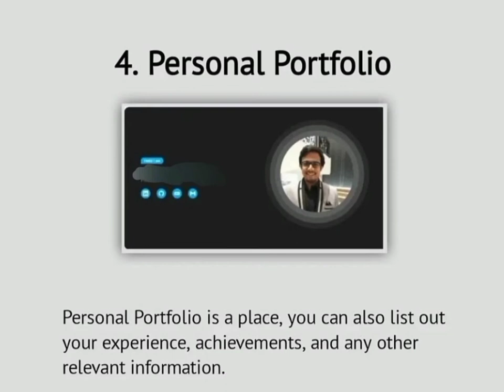7 projects for front-end developer's